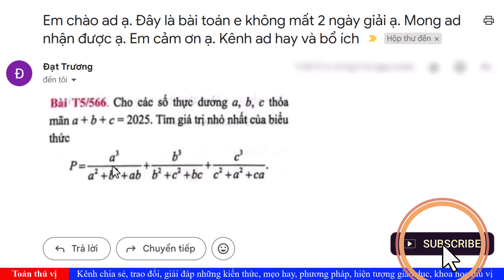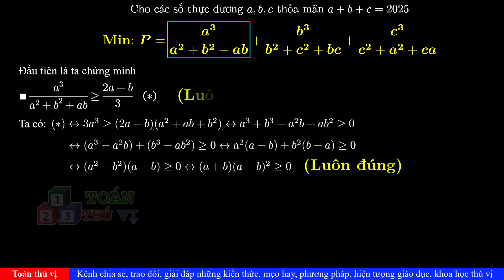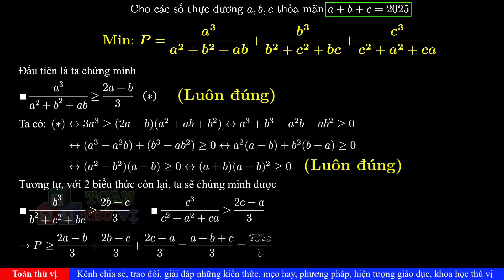TTV: BĐT đúng là chán - Tìm Min của biểu thức P